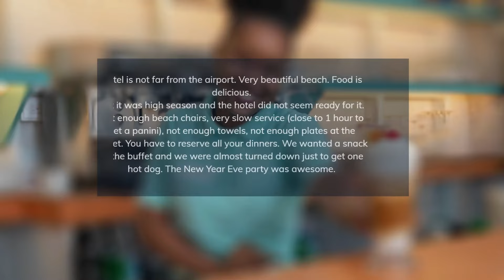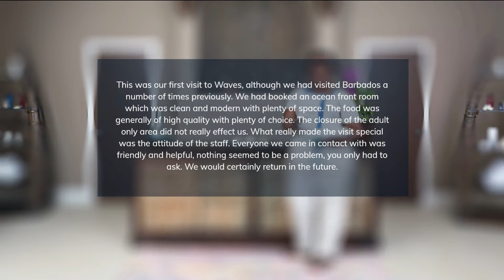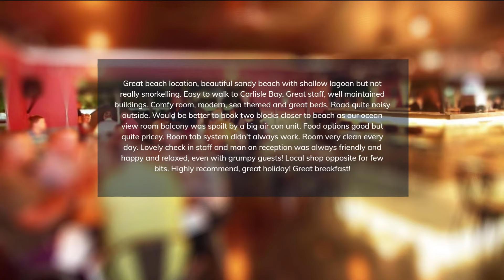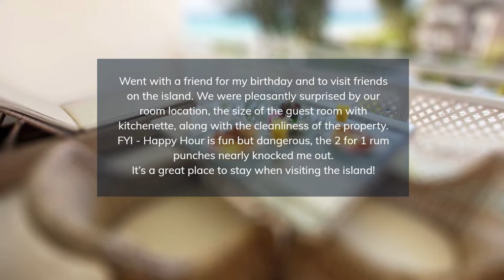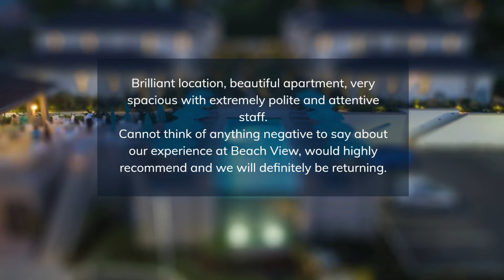TOP 5 BEST All-inclusive luxury resorts in BARBADOS, CARIBBEAN [2024, PRICES, REVIEWS INCLUDED]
In this video, we listed the top 5 all-inclusive luxury resorts in BARBADOS, CARIBBEAN. We made this list based on personal opinion and tried to list them based on their price, quality, location, and more.

Check the prices and availability:
Top 5. Sea Breeze Beach House Barbados
Top 4. Waves Hotel & Spa by Elegant Hotels Barbados
Top 3. Coconut Court Beach Hotel Barbados
Top 2. Bougainvillea Barbados Barbados
Top 1. Beach View Barbados

Timeline
0:00 Intro
0:30 Top 5. Sea Breeze Beach House Barbados
1:25 Top 4. Waves Hotel & Spa by Elegant Hotels Barbados
2:20 Top 3. Coconut Court Beach Hotel Barbados
3:15 Top 2. Bougainvillea Barbados Barbados
4:10 Top 1. Beach View Barbados